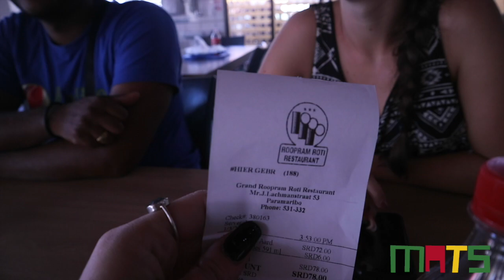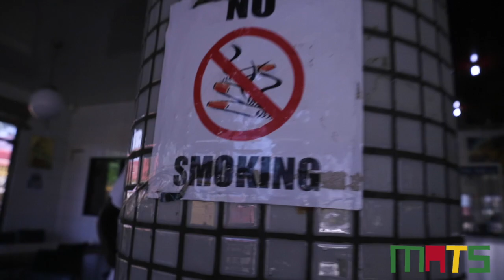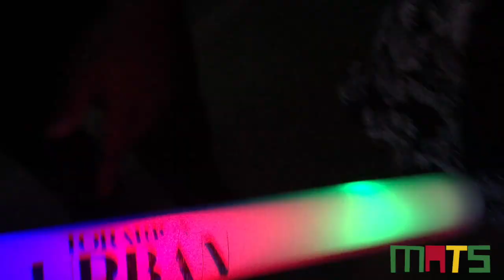New years resolutions | 🇸🇷 #15 SURINAME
Eindelijk is het dan zo ver, mijn avontuur is begonnen. Samen met mijn vriendinnen Myrthe en Niki hebben we ons fijne leventje in Amsterdam achtergelaten en zijn we verhuisd naar de andere kant van de wereld. Ik wil jullie via mijn vlogs gaan meenemen in het leven in het tropische Paramaribo, Suriname.
Ik hoop dat jullie het leuk vinden, want ik vind het namelijk heel spannend. Bigi prisiri!

Week 1

♫ Muziek: Nik Kershaw - I won't let the sun go down on me, MC Fioti - Bum Bum Tam Tam (Yuri Lorenzo Bootleg), Kronicle - Another Chill Day (No Copyright Vlog Music), NOWË - Heart Of Gold (Vlog No Copyright Music).